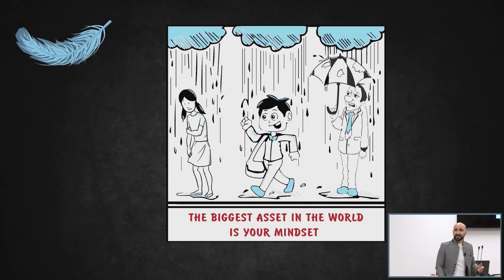Same Situation - Different Mindset | Psychology Basics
How do you feel in the rain?

Uplifted and energized? or sad and grumpy, angry at life?

How to change this? There are ways how to see our life in totally different perspective. We can end up in the same situation and perceive it differently. What matters here is our Mindset. The way we will process that exact circumstance.